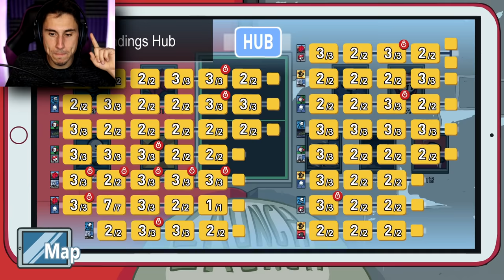THE END of The Henry Stickmin Collection!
The end of the henry stickmin collection | The Frustrated Gamer is back for more funny henry stickmin gameplay and today is the end of the henry stickmin collection secret ending. The Henry Stickmin collection completing the mission is finally here and to celebrate I will have a funny Henry Stickmin Collection full gameplay! Today I will be playing the Henry Stickmin collection Episode 5! I am getting all of the failures and all of the endings in the henry stickmin collection so I can get the secret ending! Let's play Henry Stickmin collection with The Frustrated Gamer!